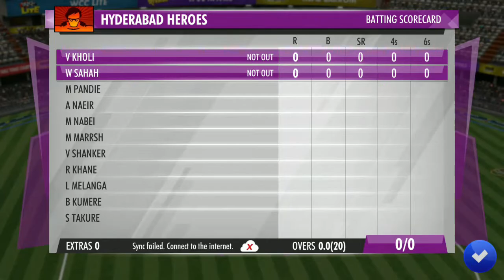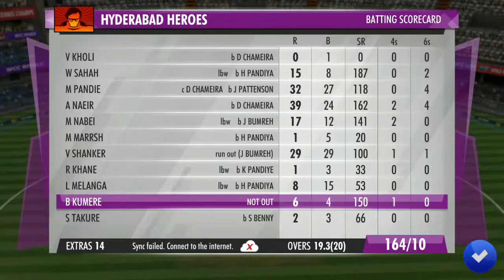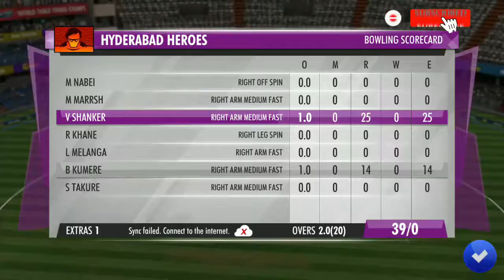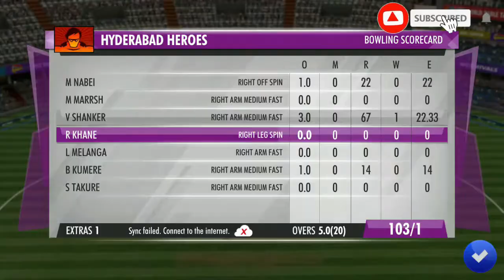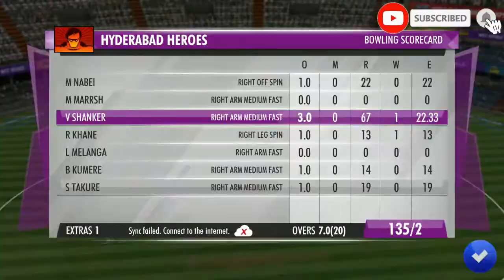Wcc3 gameplay walkthrough | NPL 2021 | Match #14 | Mumbai Masters Vs Hyderabad Heroes | iso android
Game's playstore Link :-

About Game :--

WCC3 is a next-gen sequel to the World’s No. 1 mobile cricket game - World Cricket Championship 2 (WCC2), the most downloaded and awarded game. WCC3 takes the excitement of realism in mobile cricket a notch higher with cutting edge gameplay features, brand new controls, multiplayer features, professional commentary, exciting animations, real-time motion capture of professional cricketers, and advanced AI.

WCC3 is a brand new way to play mobile cricket. The most realistic cricket game on a phone! It constantly adding new features and tweak the game to make it the best mobile cricket gaming experience you can have anywhere.

Topics Covered :-

World cricket championship 3 gameplay
The Npl Tournament 2021
How to play mobile cricket

Amazon gaming gadget's shopping links :-

PS4 1TB Slim Bundled with Spider-Man, GTaSport, Ratchet & Clank And PSN 3Month
Man Wireless Smart Gamepad with Bluetooth Dongle Android PC Playstation
New WorldPlaystation 4 PS4 PS4SLIM PS4 PRO MultiFunction Console Vertical stand with cooling fan and charging dock and disc stand
TechKnox Wireless Controller Compatible with Play station 4 - Green Cammo
WOXOT® Universal PUBG Gamepad for Mobile with Cooling Fan
PUBG MOBILE Gaming TRIGGERS
NOYMI battle royale Mobile Game Controlle
Redgear MP80 Speed-Type Gaming Mousepad
Classic Retro Video Gaming Player
KimTok PUBG Trigger Controller 6 Fingers Metal Button Grip
PremiumAV 4K Ultra HD HDMI Male to Male Cable
MFTEK Tag 9 2000 dpi LED Backlit Wired Gaming Mouse with Unbreakable ABS Body
Zebronics Zeb-Transformer-k USB Gaming Keyboard
Aluminum Stand Holder for Mobile Phone (All Size) and Tablet (Up to 10.1 inch)
Redgear Cosmo 7.1 USB Wired Gaming Headphones with RGB LED Effect, Mic and in-line Controller for PC
Logitech G29 Driving Force Racing Wheel and Floor Pedals, Real Force, Stainless Steel Paddle Shifters, Leather Steering Wheel Cover, Adjustable Floor Pedals, PS4/PS3/PC/Mac – Black
Video Game with 99000 Games in 1 TV Game Play
Foldable Mobile Phone Cooling Holder Bracket Fan Radiator for Phone

About Channel :
" Kase kay " is a YouTube channel where you see different gameplays & walkthrough.